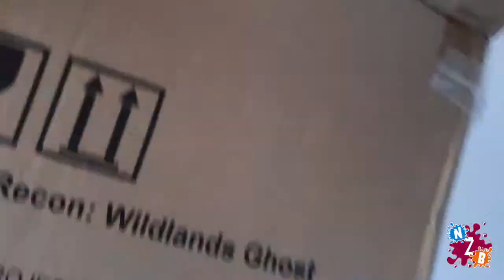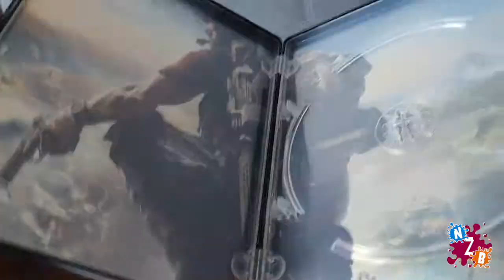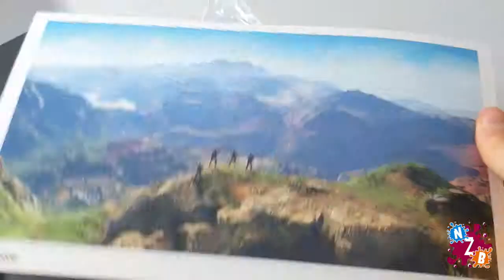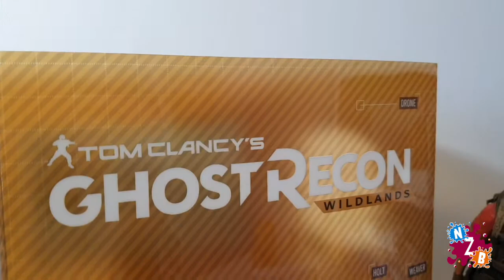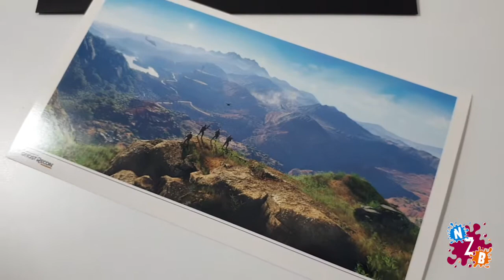Ghost Recon Wildlands Collector - Unboxing #14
Dans cette vidéo je déballe un collector carrément ouf ! Celui de Ghost Recon Wildlands !